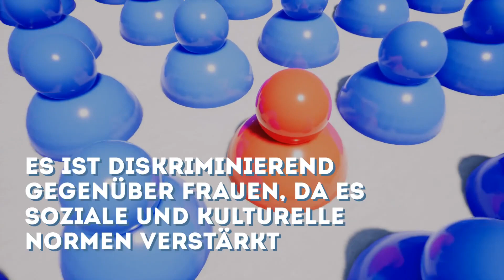UNO globales Verbot des Jungfräulichkeitstest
UNO spricht ein globales Verbot dieses Tests aus.

Beeinflusse Deine Welt!

Teile auf Toluna.de